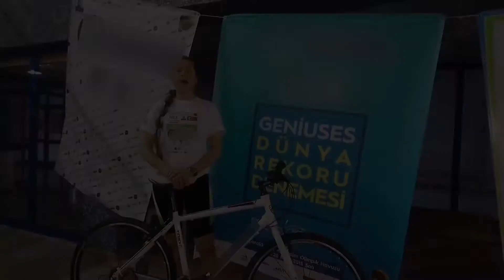Dünya Rekoruna Giden Yolun Hikayesi | Serbest Dalışçı Birgül Erken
BİZİM SAAT / NEFİSE SEDA YANIK
BÖLÜM 49 - PART 1
Konuk: Serbest Dalışçı Birgül Erken